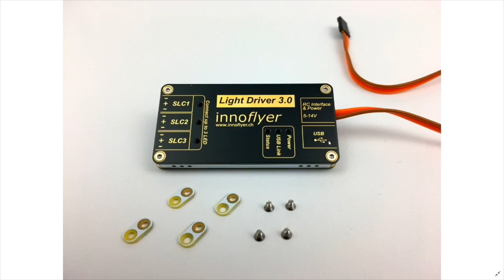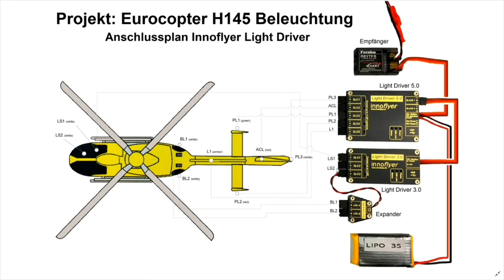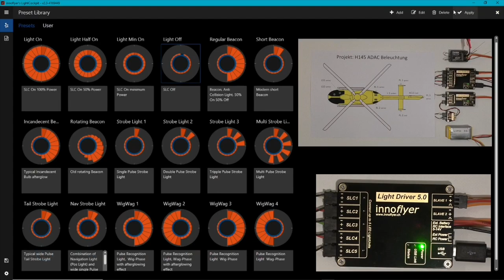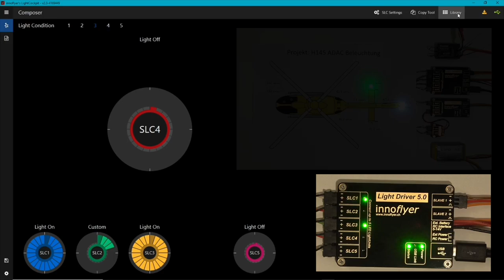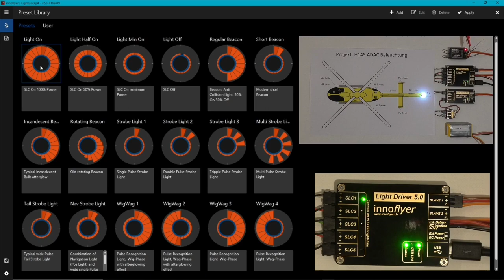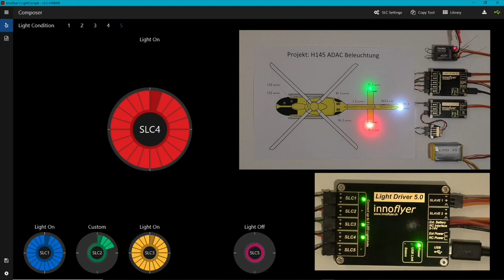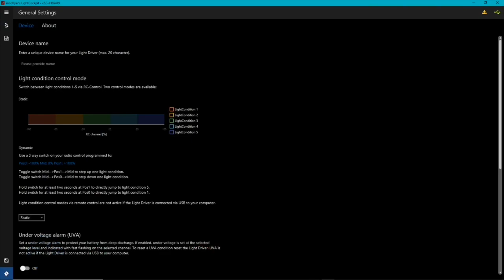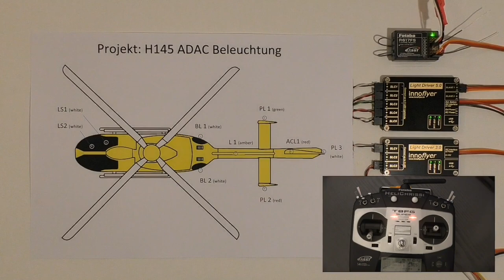HOW TO | INNOFLYER LIGHT DRIVER PROGRAMMIEREN MIT LIGHT COCKPIT | AN EINEM EUROCOPTER H145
hier zeige ich ich euch, wie ich das Innoflyer Light DRiver 5.0 und 3.0 mit light Cockpit
an meiner H145 programmiert habe. Mit 5mm „Hera“ LEDs

Programmierung Innoflyer Ligh Driver

@HeliChrissi RC